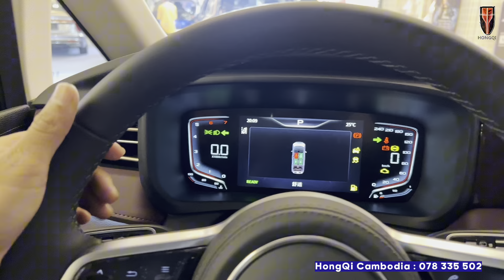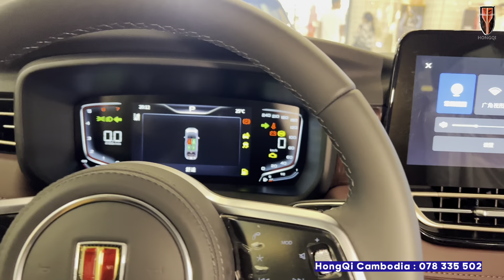Hongqi HQ9 - The Hongqi HQ9 is powered by a 2.0-litre turbocharged gasoline engine plus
Thanks To : HONGQI Cambodia